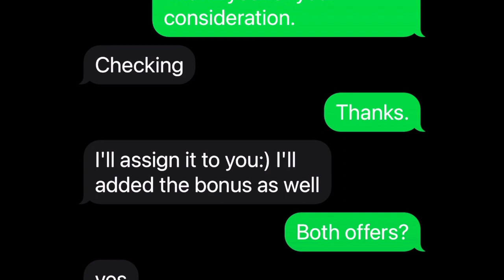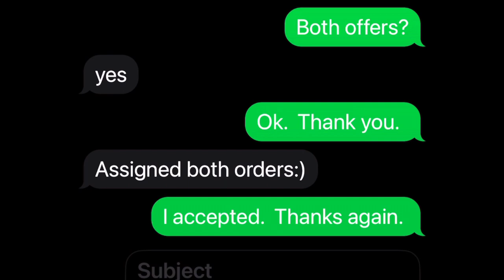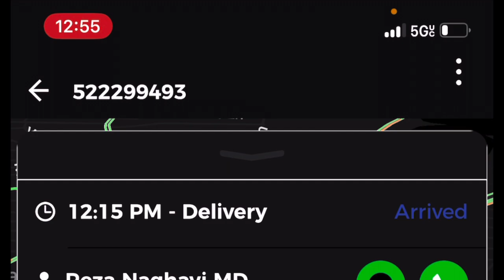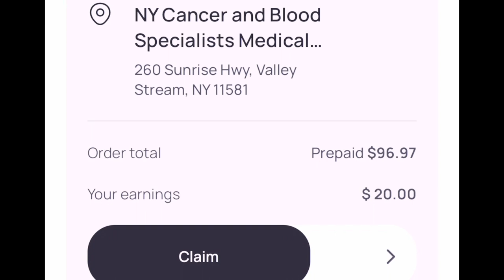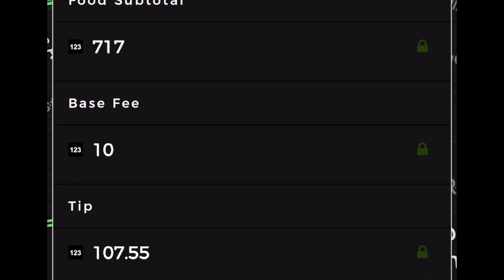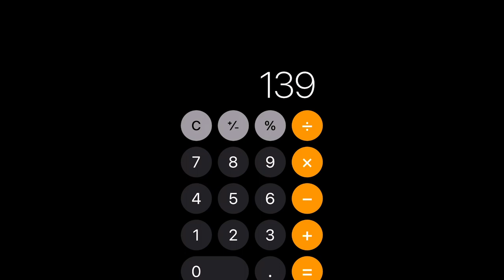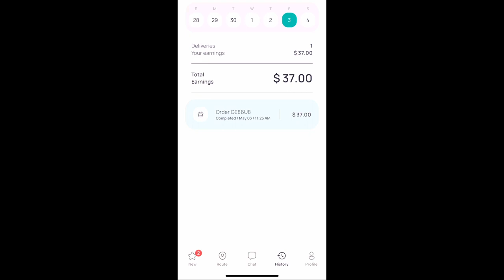A Busted Gig Day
Delivering food is not that easy.

Join Spark - Use Code  - MCA6C7I5